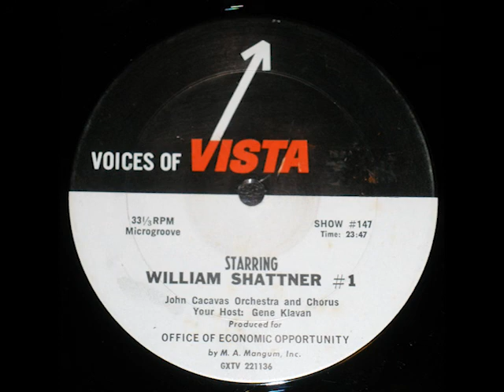William Shatner - Voices of Vista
A promotional record for VISTA (Volunteers in Service to America), circa 1968.  During this program, William Shatner discusses his new album "The Transformed Man."  Cuts from this album are included in the program.